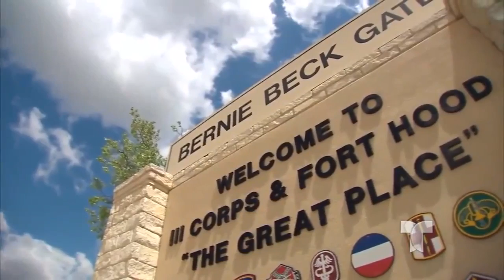Piden justicia familiares de la soldado Vanessa Guillén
Your choice for the most local news in Spanish.